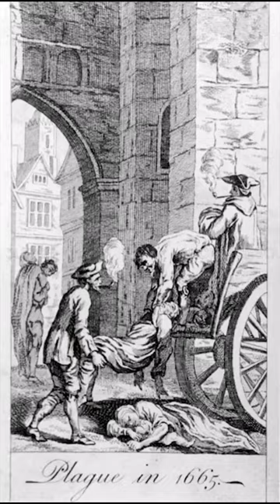The Great Fire of London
The Great Fire of London was a major conflagration that swept through central London from Sunday 2 September to Thursday 6 September 1666, gutting the medieval City of London inside the old Roman city wall, while also extending past the wall to the west. The death toll is generally thought to have been relatively small, although some historians have challenged this belief.
The fire started in a bakery in Pudding Lane shortly after midnight on Sunday 2 September, and spread rapidly.